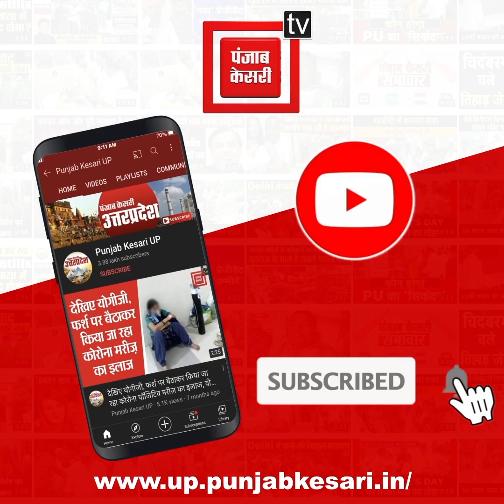कृषि कानून बिल का 1 साल पूरा: गाजीपुर बॉर्डर पर किसानों ने किया विरोध प्रदर्शन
कृषि कानून बिल का 1 साल पूरा: गाजीपुर बॉर्डर पर किसानों ने किया विरोध प्रदर्शन, कृषि बिल की जलाई प्रतियां